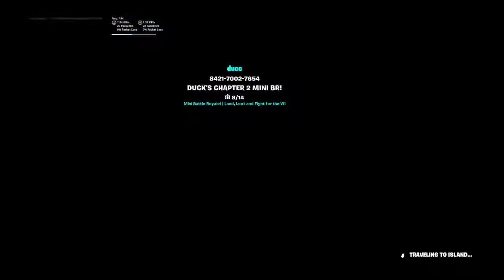Fortnite 77 - Chapter 2 Season 5 - PS4 - PS5